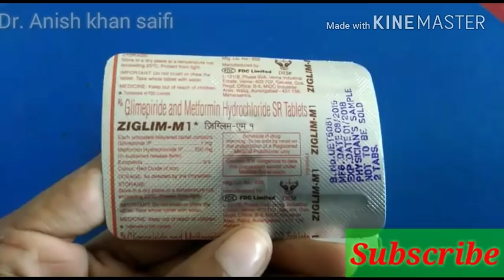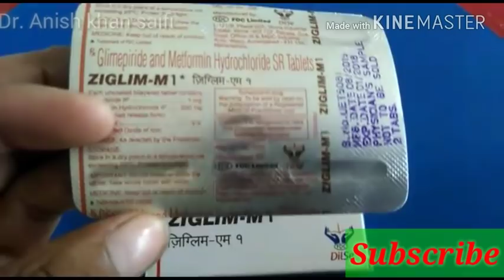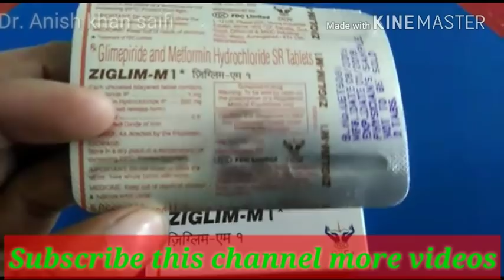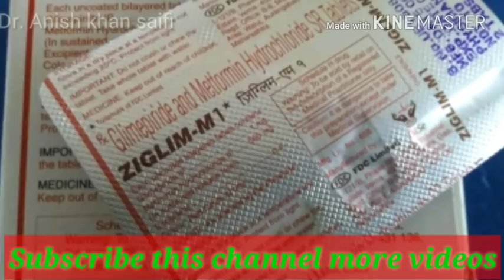ZIGLIM -M 1 (मधुमेह रोधी दबा) शुगर की बिमारी की सबसे ज्यादा इस्तेमाल की जाने वाली दबाई।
Tablet -ZIGLIM M 1 _

( for type 2 diabetes medicine)

Ziglim m 1. Tablet ingredients _

Glimepiride IP _1mg

Metformin Hydrochloride IP _500mg